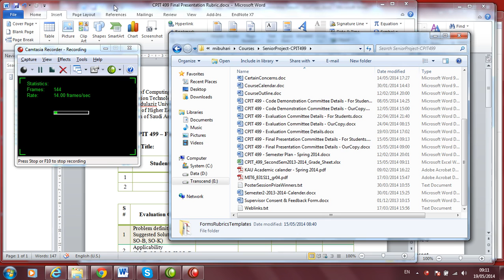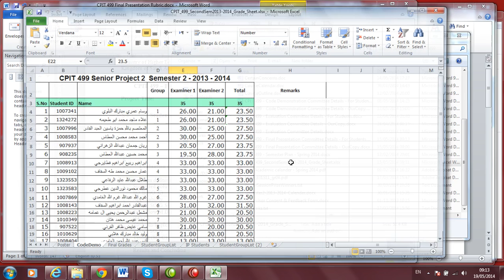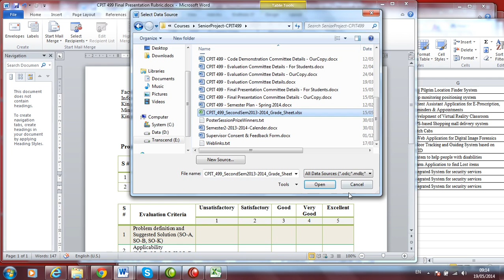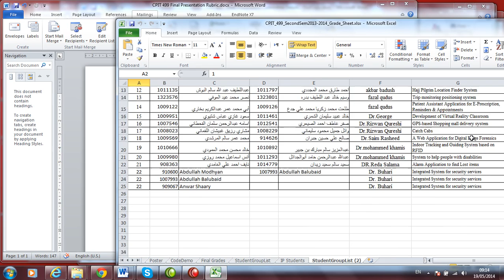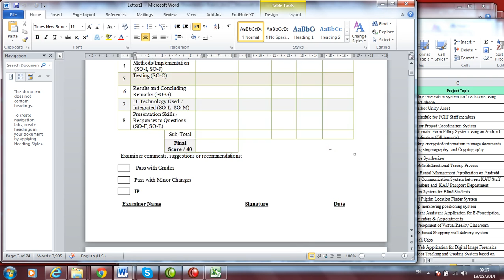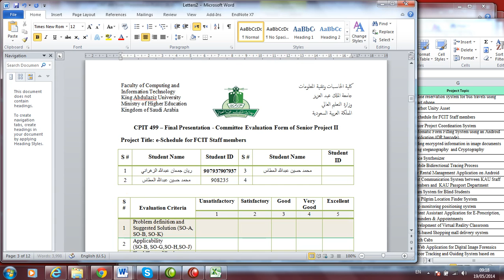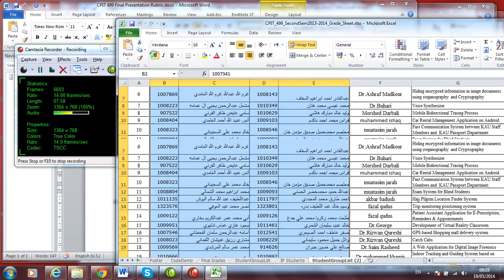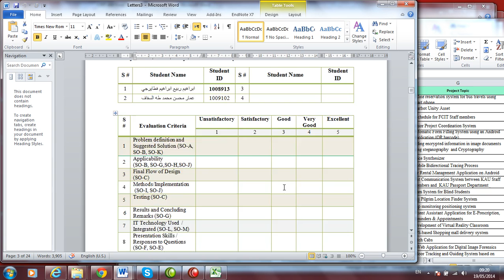Mailmerge Word to Excel (TAMIL)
We have some data in excel and wish to fill certain parts of a word file. This is easily done using mailmerge options.
Here is an example explained in Tamil.